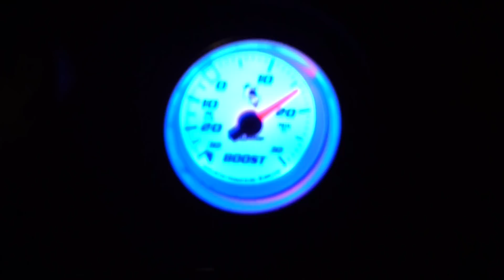2G GST DSM BLOWN ENGINE?????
whats up guys in this video ill be pulling out another 4g63t that literally blow up on the owner just 30 miles leaving the shop to his house hope you guys enjoy.